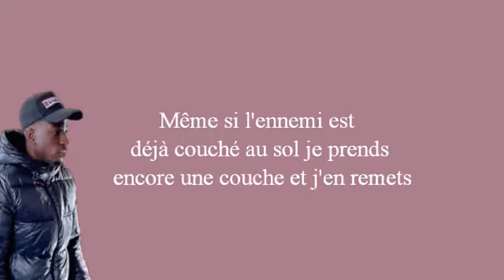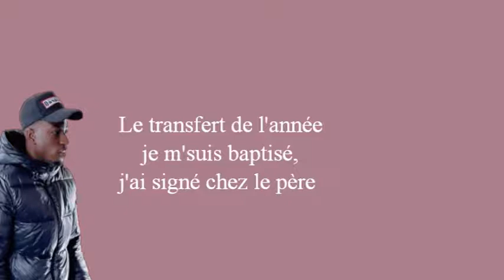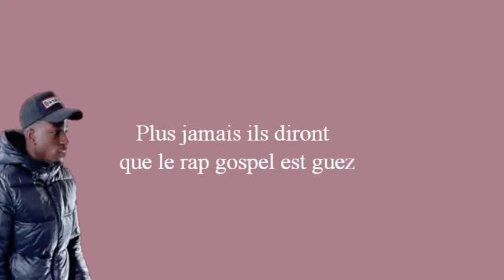Kunginho - Cadeau piégé #2 (Lyrics)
Romains 8:17,
Or, si nous sommes enfants, nous sommes aussi héritiers: héritiers de Dieu, et cohéritiers de Christ, si toutefois nous souffrons avec lui, afin d'être glorifiés avec lui.